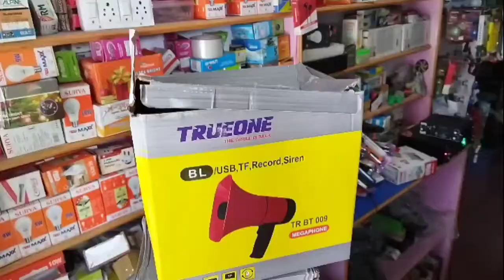handheld megaphone loudspeaker | USB,TF,RECORD,SIREN | unboxing review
handheld megaphone loudspeaker unboxing review

Trueone megaphone

M.S.A
Electronic
Kalugumalai
pin numper 628552